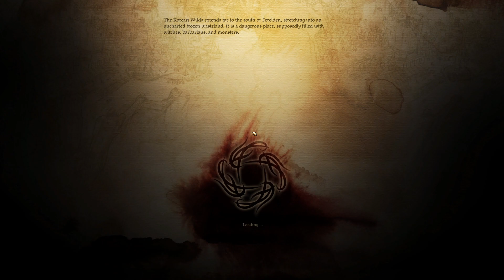#58 Dragon Age Origins Dianna ( World State #1 )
I love this game! So I have decided to record my playthrough's of this game in multiple playlist. One playlist will contain an entire run through all the Dragon age games. These playlist will Show you how I play the stories/ campaigns  with the DLCs in a specific order to give in my opinion  a great story.  I will enjoy watching how all my choices live on through the Dragon age games, hope you will to.

Order in which I play, think it gives a great experience

1. Darkspawn Chronicles
2. Leliana's Song
3. Dragon Age Origins ( Base game )
4. Dragon Age Awakening
5. The Golems of Amgarrak
6. Witch Hunt
7. Dragon Age 2 ( with all DLC )
8. Dragon Age Inquisition ( with all DLC )
9. Start over lol or add Dragon age 4 here.